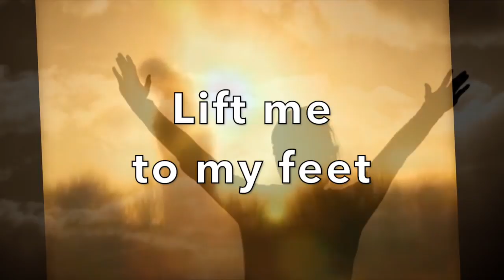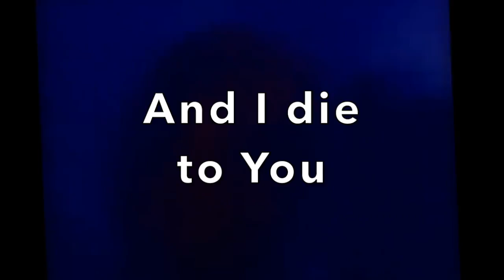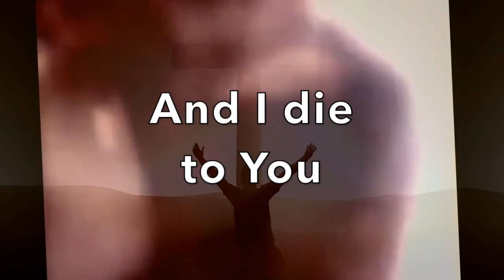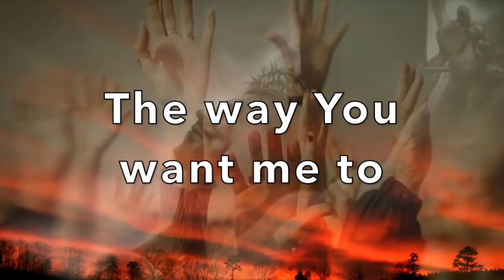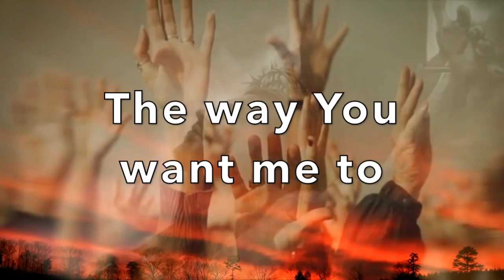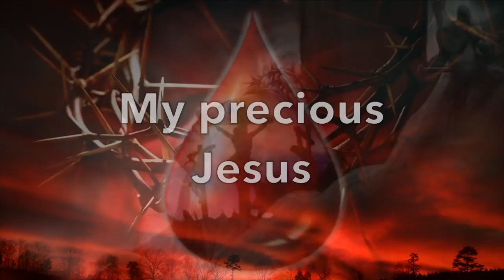Precious Jesus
An original song written and recorded by Erik Norgaard.